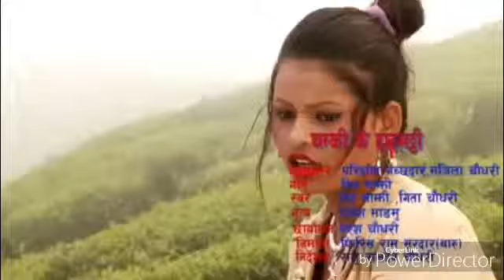Tharu mushup video song edit by Niraj khawas